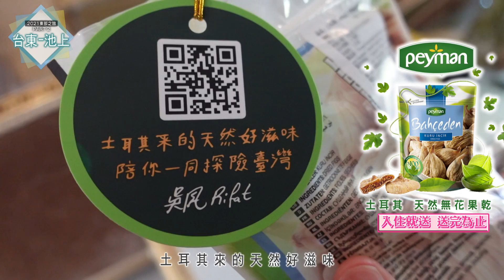我們在台東找到夢想Villa😍孩子不想回台北😂 ［AMAZING TIME IN TAITUNG🌞］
老婆的一個夢想，是有一天可以有一個大房子🏠尤其是有庭院的一種！不過這當然不是那麼的容易，但是沒關係，有夢最好不是嗎？😄

前陣子我們全家一起去台東玩，我幫老婆實現她的夢想😍我在池上訂了一個大Villa，而且有游泳池！而且這個Villa有 200 坪就覺得好舒服。女兒們每天玩水好幾個小時✌🏻

我們台東旅行第一次玩了一個禮拜，去了附近的知名觀光景點，還有花蓮的六十石山看金針花！趁好天氣拍了許多照片。今年雖然沒有辦法出國，也不能回土耳其看家人，我們就好好探險台灣也是一種幸福❤️這隻影片我拍的時候好快樂，希望大家趁中秋節的這幾天一樣開心，看我們的影片也能享受來自台東跟花蓮的歡樂😘